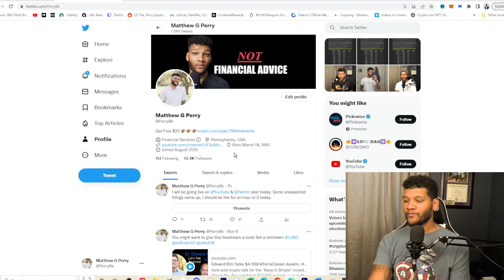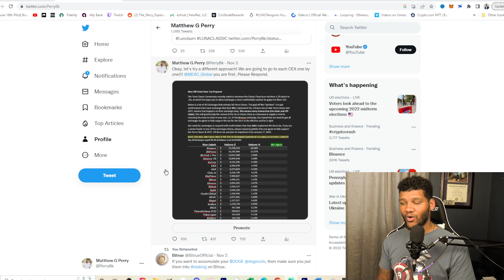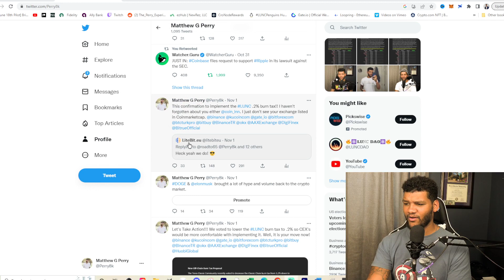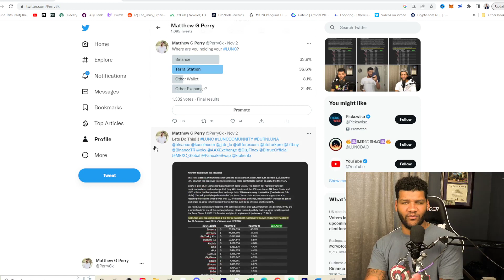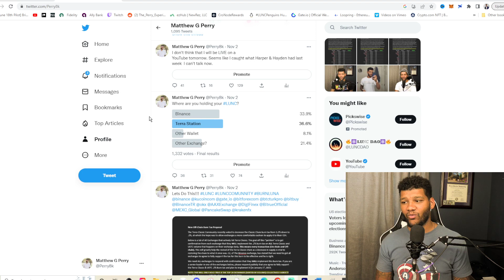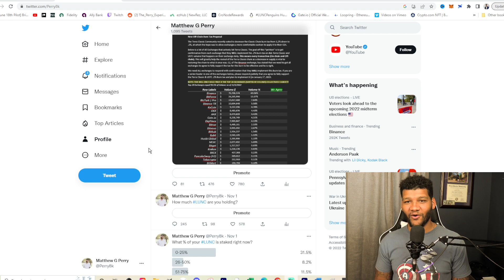The Most Important thing For The Terra Luna Classic Are Not Burns!!!